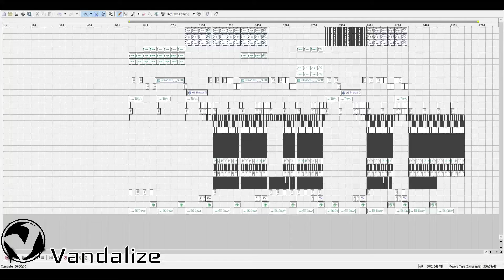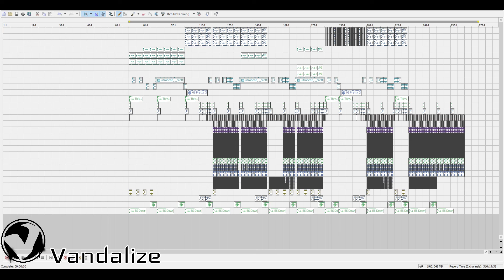Ultrabeat - Pretty Green Eyes (Vandalize Remake)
I decided to remake this absolute classic Scouse House track! With a little added Donk!!